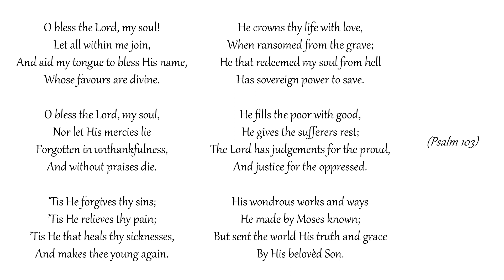O Bless the Lord, My Soul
Congregational singing
Metropolitan Tabernacle, London
Text: Isaac Watts

Let all within me join,
And aid my tongue to bless His name,
Whose favours are divine.

Nor let His mercies lie
Forgotten in unthankfulness,
And without praises die.

’Tis He forgives thy sins;
’Tis He relieves thy pain;
’Tis He that heals thy sicknesses,
And makes thee young again.

He crowns thy life with love,
When ransomed from the grave;
He that redeemed my soul from hell
Has sovereign power to save.

He fills the poor with good,
He gives the sufferers rest;
The Lord has judgements for the proud,
And justice for the oppressed.

His wondrous works and ways
He made by Moses known;
But sent the world His truth and grace
By His belovèd Son.

(Psalm 103)